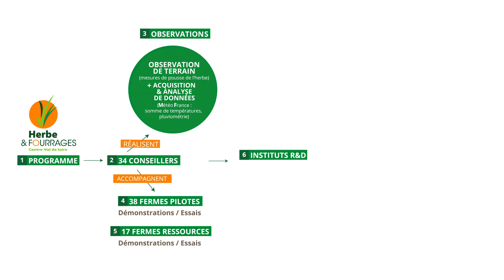Portrait de Stéphane, éleveur en Indre - Herbe et Fourrages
Voici le portrait de Stéphane, éleveur dans l’Indre, qui gère avec sa sœur une exploitation dont 80ha sont consacrés au pâturage de ses vacheslaitières 🐄

Ils nous parlent du programme Herbe et fourrages en Centre Val de Loire 😉